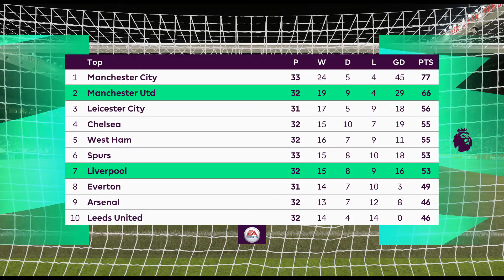FIFA 21 Manchester United vs Liverpool Prediction @ Old Trafford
This is a match prediction between United and Liverpool Played and recorded by President Mublex with Ai difficulty set to legendary

I would love your suggestions on which video I should post more often, and also what you think about the video

Timestamps:
0:00 intro
2:03 First half
9:27 Second half
16:58 Highlights